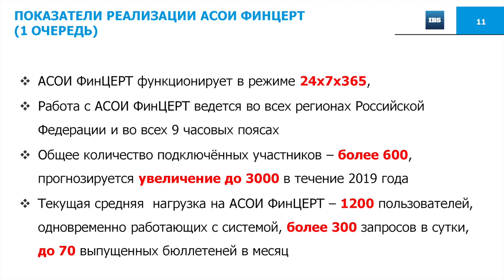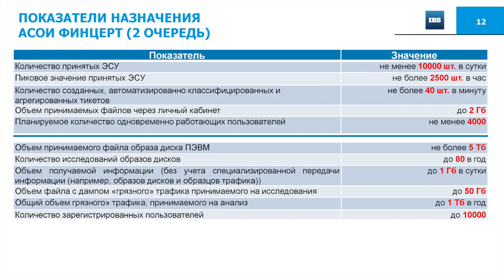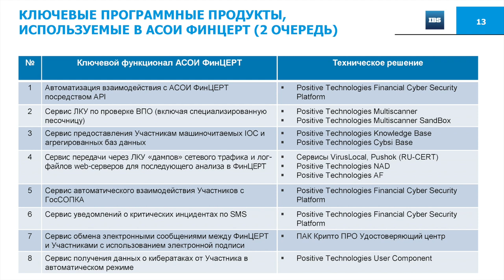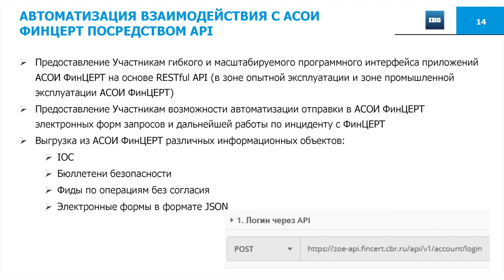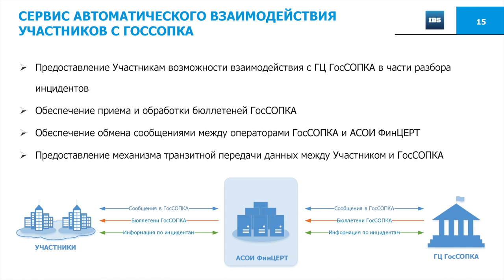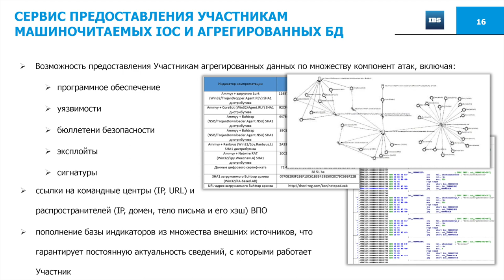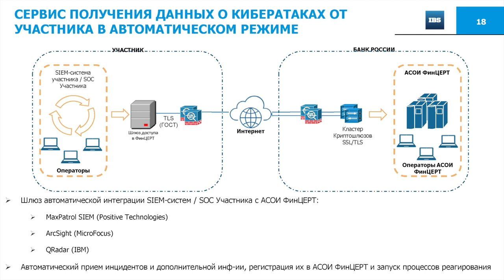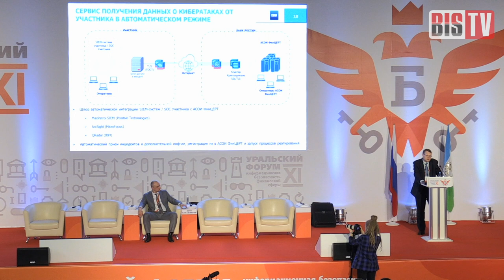BIS TV — Дмитрий Романченко: Основные направления развития АСОИ ФинЦЕРТ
Представитель IBS рассказывает об устройстве АСОИ ФинЦЕРТ и о функционале, который вскоре станет доступен пользователям системы.

Во вторник, 19 февраля 2019 года, на XI Уральском форуме «Информационная безопасность финансовой сферы» прозвучал доклад Дмитрия Романченко, директора Центра технологий безопасности компании IBS, ставший тематическим продолжением выступления представителя ФинЦЕРТ Банка России Сергея Курбатова. Дмитрий Романченко рассказал о технических возможностях Автоматизированной системы обработки инцидентов (АСОИ) на данном этапе, об её устройстве, а также о планах по вводу новых функций, которые позволят финансовым организациям более оперативно обмениваться информацией и эффективно реагировать на возникающие киберугрозы.

BIS TV публикует полную запись доклада. Презентации, фотоотчёт и другие материалы, представленные в ходе XI Уральского форума, доступны на официальном сайте: